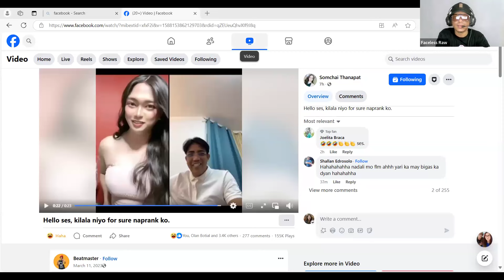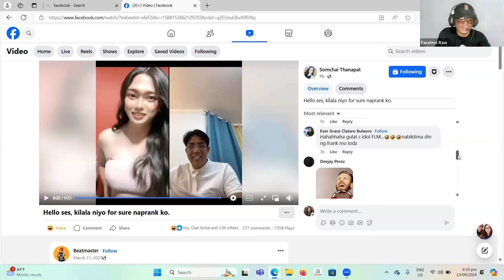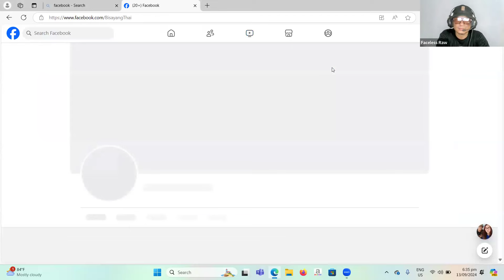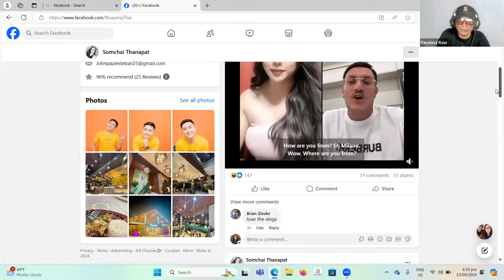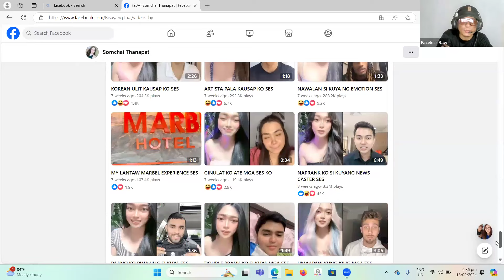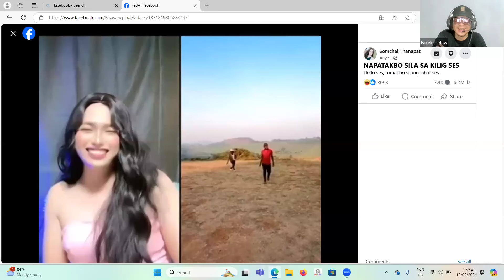IDOL FLM 'NADALE' NI MISS AYA 'FREE KISS' @PANOORIN!!!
PANOORIN NATIN AT MAKITAWA! HAHA!!

Don't forget, 'laughter is the best medicine.'

Maraming salamat at kita-kits sa next episode dito lamang sa ating Youtube channel.

Faceless Raw here,
Accidental Missionary